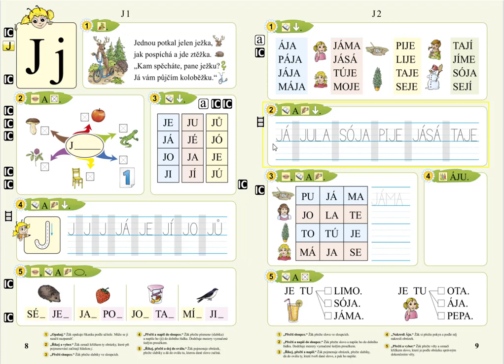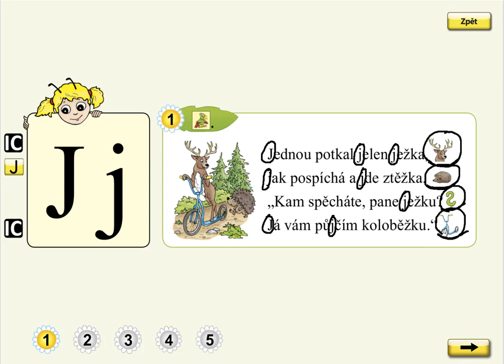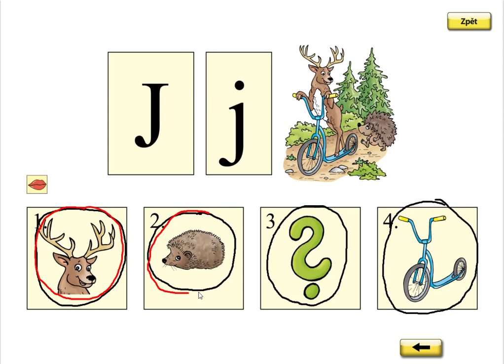Písmeno J (básnička), SLABIKÁŘ 1, str. 8, cv.1